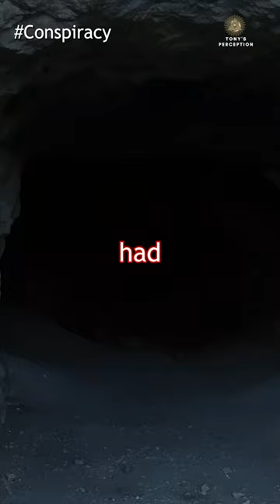A Secret Underground Labyrinth Discovered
Labyrinth, also called maze, system of intricate passageways and blind alleys. “Labyrinth” was the name given by the ancient Greeks and Romans to buildings, entirely or partly subterranean, containing a number of chambers and passages that rendered egress difficult. Later, especially from the European Renaissance onward, the labyrinth or maze occurred in formal gardens, consisting of intricate paths separated by high hedges.

Pliny the Elder mentions the following as the four famous labyrinths of antiquity:

1. The Egyptian, of which a description is given by Herodotus and Strabo, was situated to the east of the Lake of Moeris, opposite the ancient site of Arsinoë, or Crocodilopolis. According to Egyptologists, the word means “the temple at the entrance of the lake.” According to Herodotus, the entire building, surrounded by a single wall, contained 12 courts and 3,000 chambers, 1,500 above and 1,500 below ground. The roofs were wholly of stone, and the walls were covered with sculpture. On one side stood a pyramid about 243 feet (74 m) high. Herodotus himself went through the upper chambers but was not permitted to visit those underground, which he was told contained the tombs of the kings who had built the labyrinth and the tombs of the sacred crocodiles. Other ancient authorities considered that it was built as a place of meeting for the Egyptian nomes, or political divisions; but it is more likely that it was intended for sepulchral purposes. It was the work of Amenemhet III, of the 12th dynasty, who reigned from 1818 to 1770 BC. It was first located by the Egyptologist Karl R. Lepsius to the north of Hawara in the Fayum, and in 1888 Flinders Petrie discovered its foundation, the extent of which is about 1,000 feet long by 800 feet wide (300 by 250 m).

2. The Cretan, said to have been built by Daedalus on the plan of the Egyptian, is famous for its connection with the legend of the Minotaur. It is doubtful whether it ever had any real existence. By the older writers it was placed near Knossos, and it is represented on coins, but nothing corresponding to it has been found during modern excavations, unless the royal palace was intended. Later writers, such as Claudian, place it near Gortyna, but some winding passages and chambers close to that place are, in reality, ancient quarries.

3. The Lemnian was similar in construction to the Egyptian, with 150 columns.

4. The Italian was a highly intricate series of chambers in the lower part of the tomb of Porsena at Clusium. This tomb is said to be recognizable in the mound named Poggio Gajella, near Chiusi.